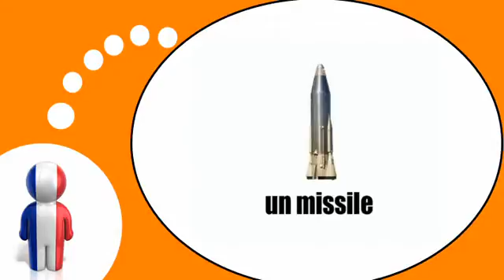फ्रेंच पाठ्यक्रम = हथियार